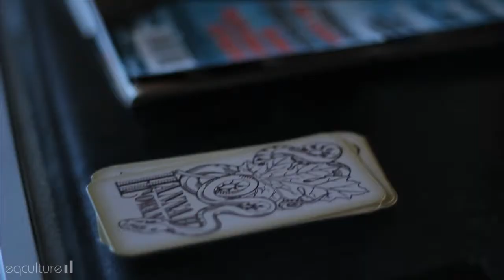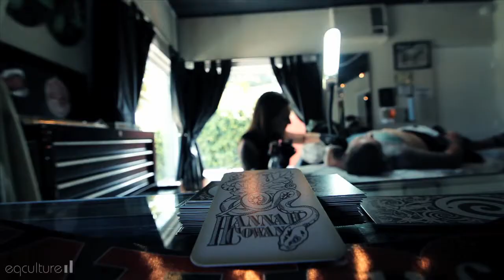BACK TO BASICS - Hannah (Ep.7)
Hannah is a tattoo artist from San Diego CA. You can check her out
Eden Tattoo
thanks for coming back this far and watching
episode 7 of BACK TO BASICS we really appreciate
the support and love you bring :')
-Eq studios